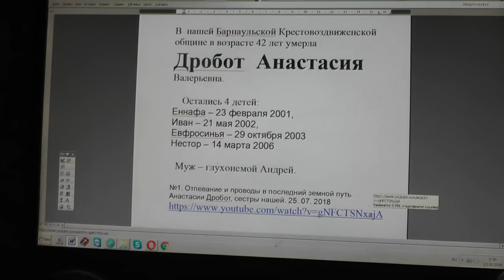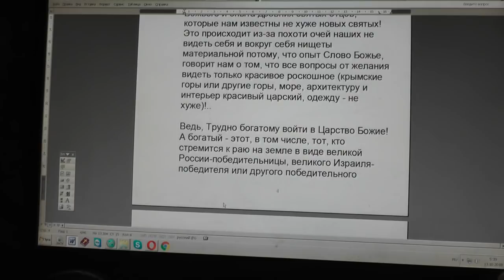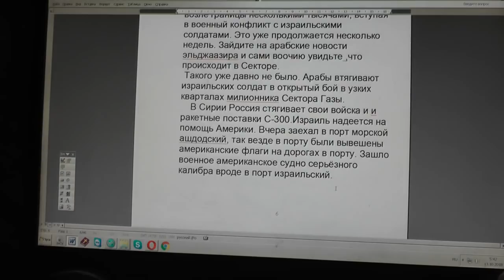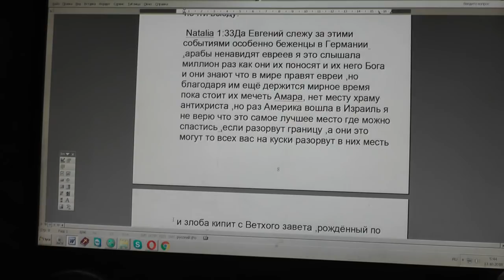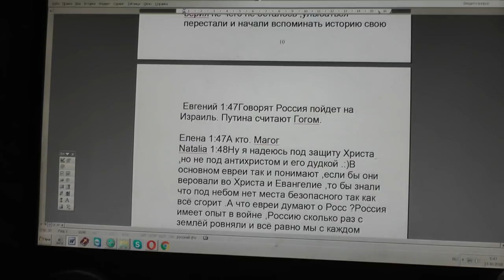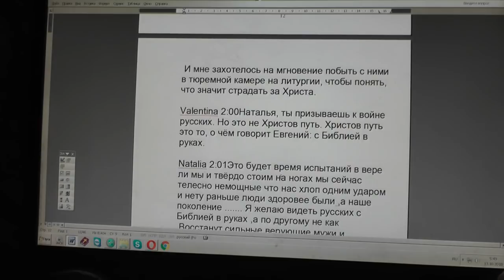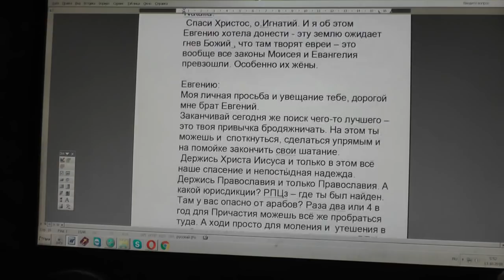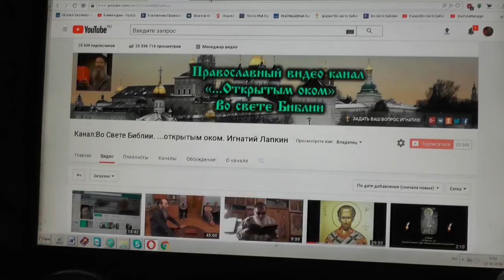№1031. События дня. Лук. 18:8 … Но Сын Человеческий, придя, найдёт ли веру на земле. 12. 10. 2018